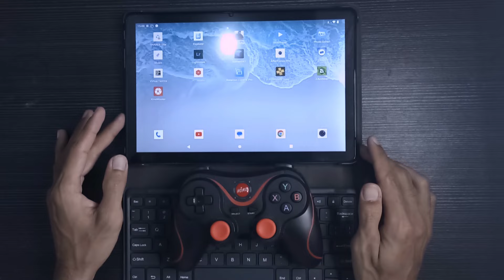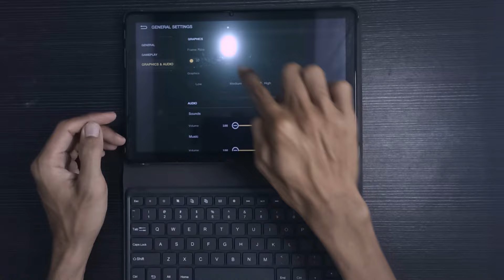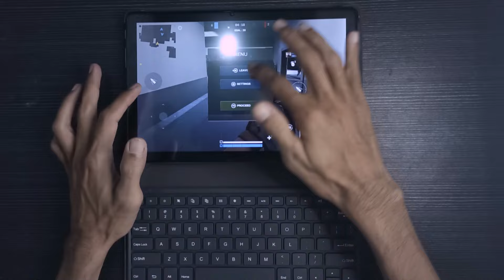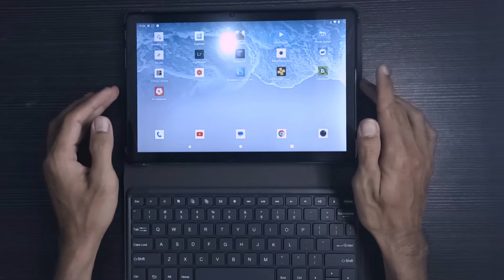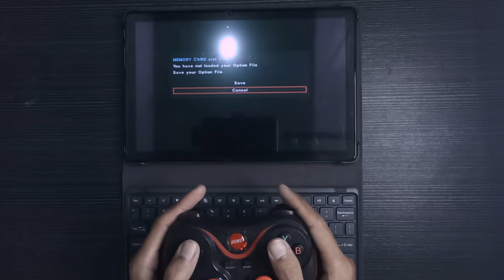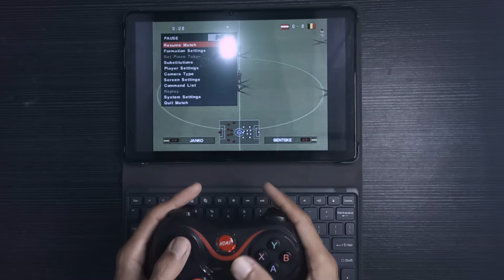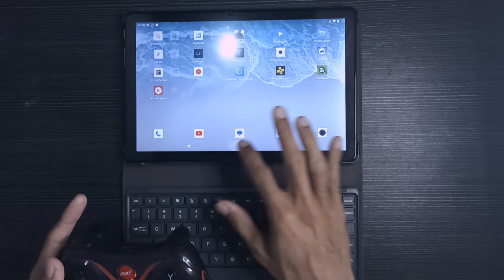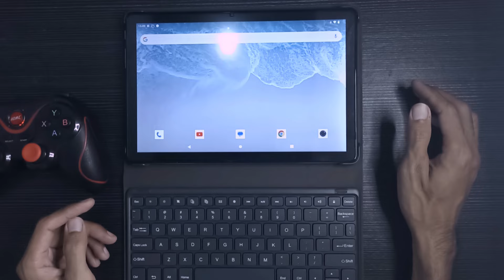Advan Sketsa 3 Test Game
Test game di advan sketsa 3.

Tonton juga :
Advan sketsa 3 test kinemaster